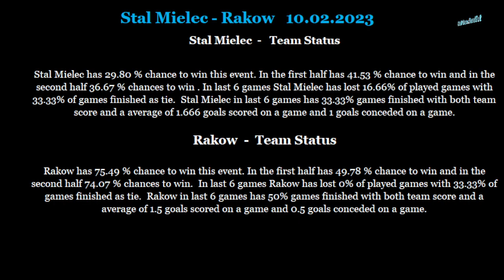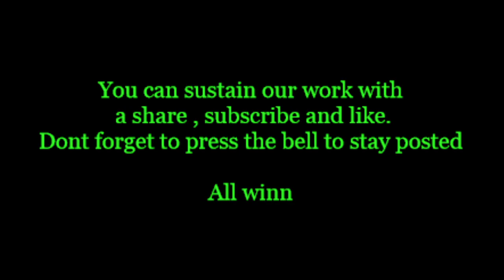Stal Mielec-Rakow 10 02 2023 betting tips and analis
Betting tips and analis for Stal Mielec-Rakow 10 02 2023
Beting tips,betting analis,betting tips and analis for Stal Mielec-Rakow 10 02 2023